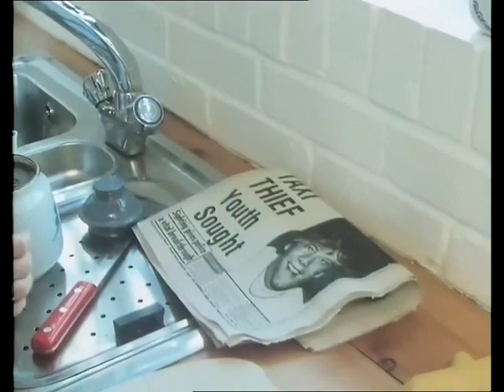Comic Strip Presents - 'Gino' - (Tim & Franny scene)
Classic Rik Mayall